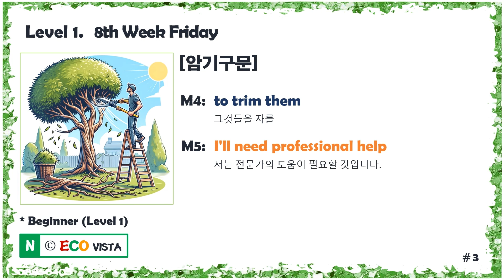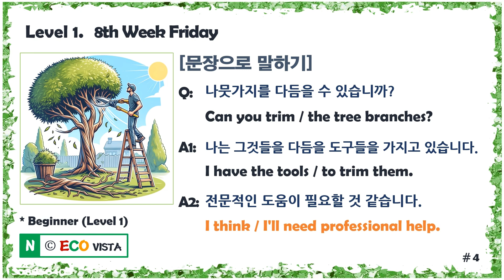[Level 1.1] Q&A Dialogue 영어학습(+대본) 8th Week #5 Friday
질문과 답변 (Q&A) 으로 이뤄진 초급자용 영어학습자료입니다.

★8th Week PDF 대본 다운로드 (구글 드라이브에 올라가있으니 구글계정에 로그인  한 상태에서 다운받으시기 바랍니다)

본 컨텐츠의 목표는 암기구문을 단어와 같이 암기하여 탄탄한 기본기를 갖추는 것입니다.